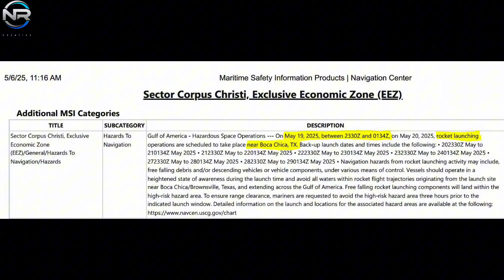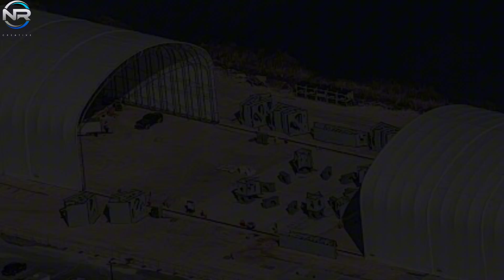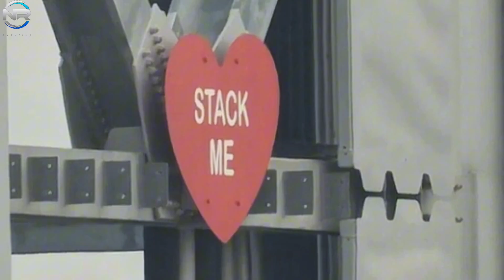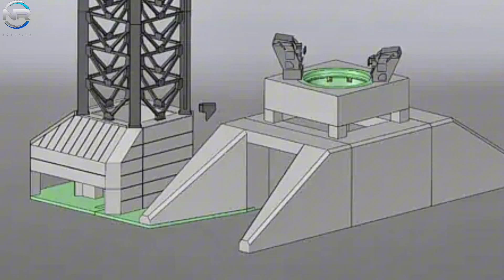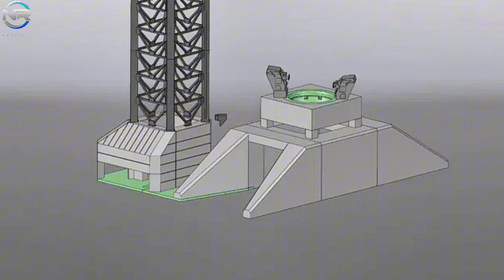SpaceX Starship Flight 9 This Month, Peek at Pad B Readiness Ready to Be Stacked!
The launch date for Flight 9 is getting more solid, suggesting that it may happen sooner than anticipated. Is it really possible for such a rapid development to happen, and what is the status of preparations? Meanwhile, after an extended construction phase, the OLM B pad has been officially positioned. What will happen to the newly introduced launch system? With the focus on the Moon, Japan’s lunar lander has successfully reached orbit and is now preparing for its highly anticipated landing attempt. Let’s dive deeper, in today’s episode of NR STUDIO. SpaceX continues to advance its preparations for Flight 9, with emerging information providing increasingly accurate estimates for the imminent launch. Currently, all indicators point to a launch in the second half of May. Recently, an additional notice has provided further clarification. Unlike previous warnings, which tended to be largely speculative or provide general timeframes, this one sets a precise date. The United States Coast Guard has issued a precautionary warning regarding the potential risks associated with rocket launch operations near Boca Chica, Texas. Specifically, the notice lists May 19 as the anticipated launch date, with a timeframe ranging from 6:30 p.m. to 8:30 p.m. Central Time. This puts the anticipated launch just one to two weeks out, a much shorter timeframe than many had anticipated. This effectively aligns with the broader timeframe presented in the most recent local notice to Mariners, which outlined a launch window ranging from May 19 to May 28. The Coast Guard notice effectively outlined an earlier date within that timeframe, providing a more precise understanding of the potential launch time. In line with this, I found a notice from the Federal Aviation Administration, specifically a NOTAM (Notice to Air Missions) related to Flight 9. While the dates given differ from the Coast Guard’s estimates, the more interesting aspect lies in the revised area map delineating risk zones. Importantly, this time, SpaceX and the FAA have included new precautionary zones around Cuba and the Bahamas. Some analysts have hypothesized that this reflects a lack of confidence in the mission, as the designated areas correspond to areas where debris from a malfunctioning vehicle could potentially fall. However, from a safety perspective, this may simply be a precaution. By notifying adjacent areas, SpaceX is increasing safety measures to reduce the risk of an unforeseen incident. In an optimal scenario, Starship is expected to pass through these zones without any problems. However, it is wise to strategize with an eye to the future, considering all potential scenarios. If the launch goes ahead as scheduled on the 19th, it will be a significant milestone.